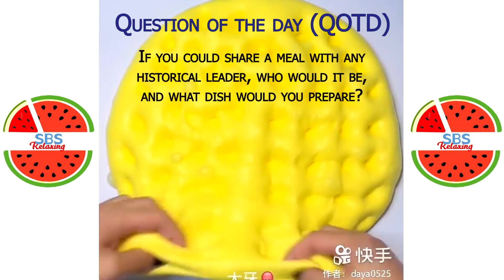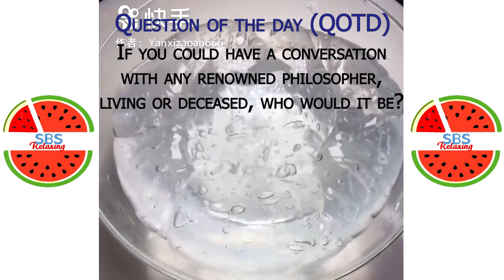Satisfying Slime ASMR | Relaxing Slime Video #2808 | SBS Relaxing